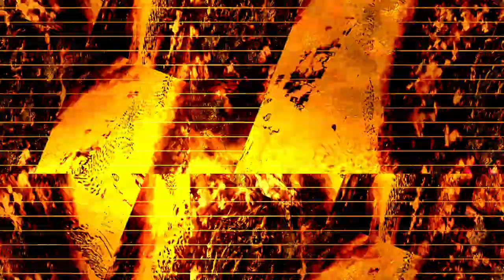[EPILEPSY WARNING] Movie 23 11 17 10h38m04s